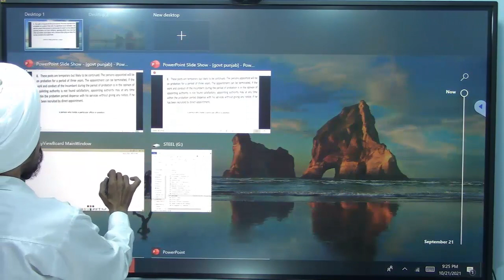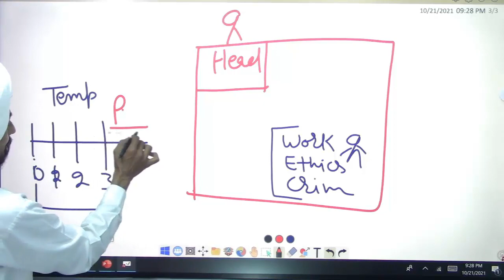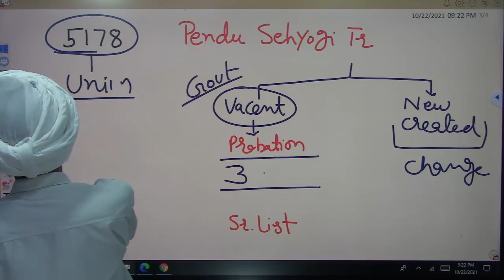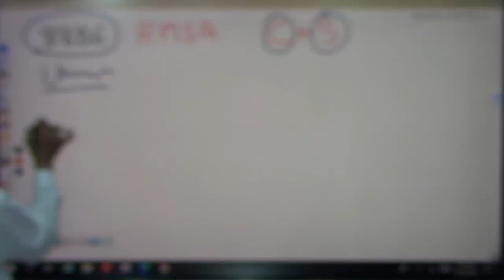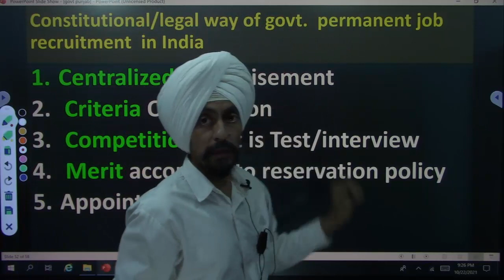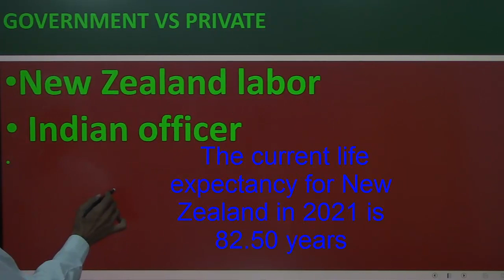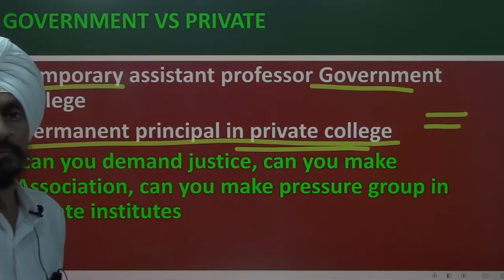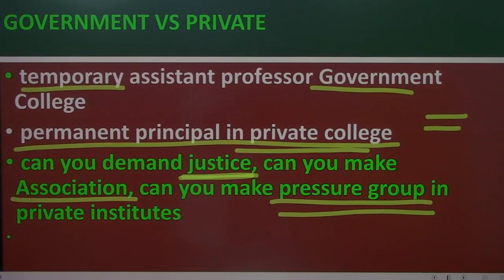Jobs are Permanent or Temporary? l Facts about Govt. Teachers l jobs Punjab 2021 l Dr. Tirath Singh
JobsarePermanentorTemporary#FactsaboutGovt.Teachers#DPIcollegesPunjab2021#Assistant ProfessorsandLibrarians#Dr.Tirath Singh#